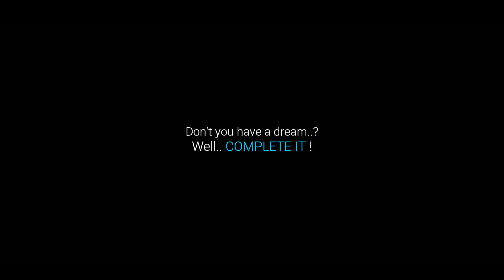COMPLETE YOUR DREAMS - Aesthetic Fitness Motivation 🏆